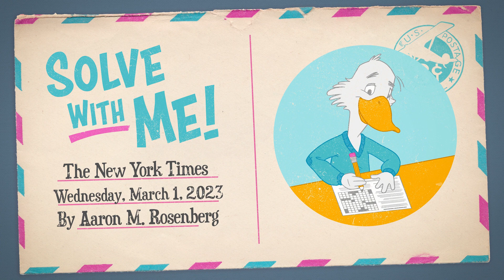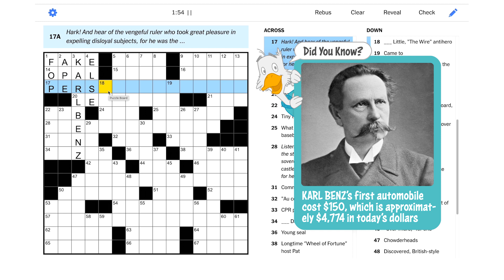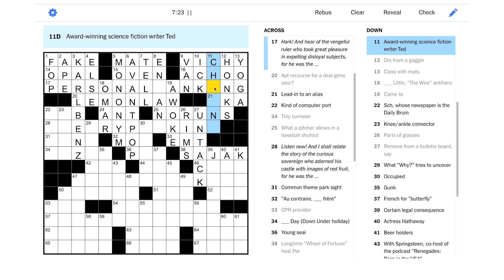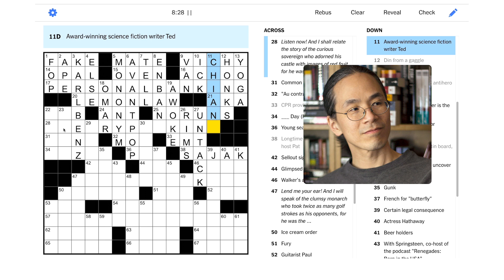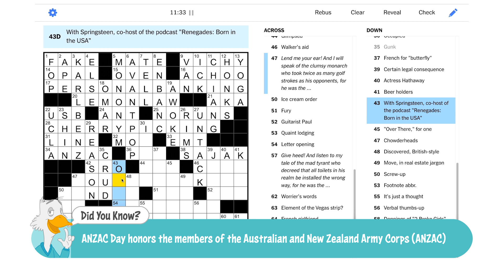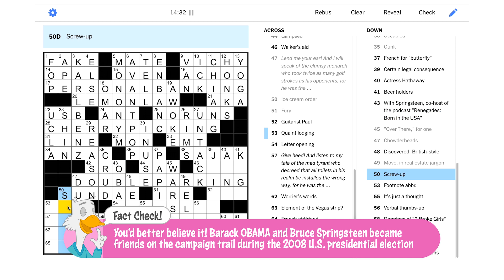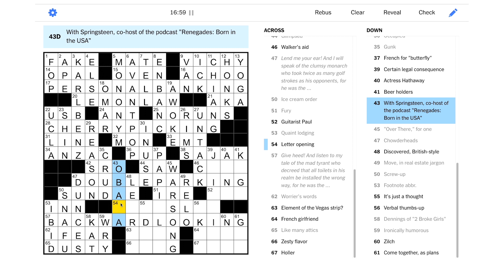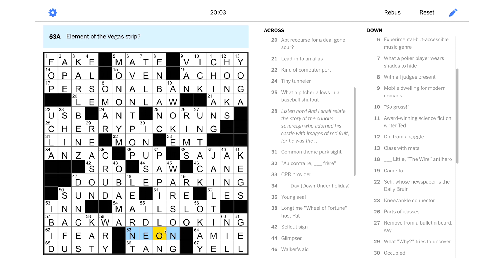Solve With Me: The New York Times Crossword - Wednesday, March 1, 2023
It's time to solve a regal Wednesday NYT puzzle!

This is the New York Times crossword for Wednesday, March 1, 2023 by Aaron M. Rosenberg - Edited by Will Shortz.